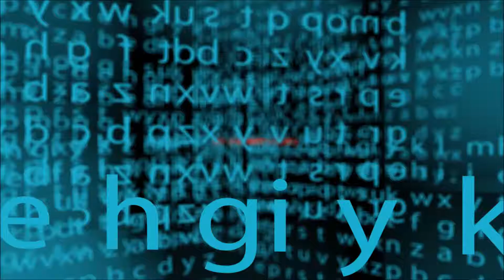DEAD SPACE 3 - Unmöglich - Folge 18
Dead Space 3 - Unmöglich - COOP
Deutsch/German